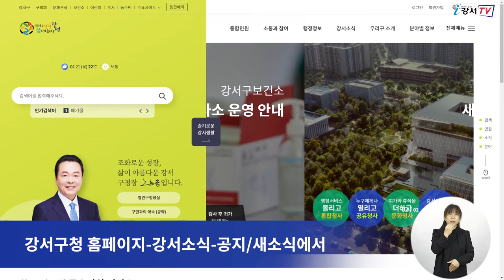[CC]아동의 상상이 현실이 되는 강서구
강서구가
아동과 청소년의 이야기를 직접 듣고 반영하기 위해
‘아동참여예산 제안사업’을 공모합니다.

아동참여예산제는
만 9세부터 만 18세 미만 아동과 청소년들이
직접 구에 필요한 사업을 제안하고
예산편성 과정에도 참여하는 제도입니다.

이번 공모사업 규모는 총 5천만 원으로
문화, 교육, 인권, 환경, 안전 등 구정 전반에 걸쳐
아동과 청소년들의 아이디어를 적극 활용할 수 있는 사업을 제안하면 됩니다.

강서구에 거주하거나 지역 내 학교에 다니는
만 9세~17세까지 아동, 청소년이면 신청 가능하며
6월 26일까지 강서구청 아동청소년과, 동주민센터, 강서청소년회관을 직접 방문하거나
우편(강서구 양천로61길 101, 2층 아동청소년과) 또는

아동참여예산 제안사업에 대한 자세한 사항은
강서구청 홈페이지-강서소식-공지/새소식에서 확인할 수 있습니다.